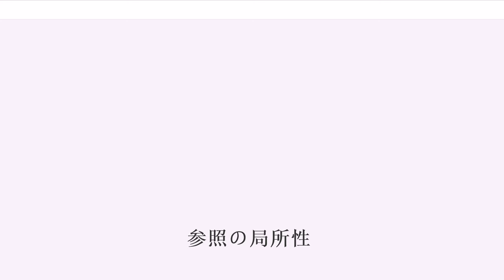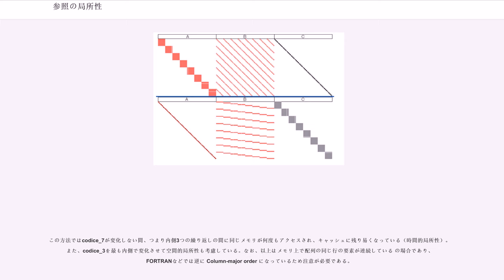参照の局所性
参照の局所性（さんしょうのきょくしょせい、）とは、1つのリソースに複数回アクセスする処理に関する情報工学上の概念である。

参照の局所性には以下の3種類が存在する。

これらの概念が真となるかどうかは、プログラムの作成方法に依存する。一般に関連するデータ群はメモリ内の近い位置に格納される。情報処理の一般的なパターンとして、ある項目を処理したら次へというように逐次的に処理が行われる。これが意味するのは、多くの処理をする場合に1つの項目に複数回アクセスすることになり、それによって時間的局所性が生じるということである。さらに次の項目に移るということは次の項目を参照するということであり、メモリ上の配置がまとまっていれば空間的局所性も生じる。

参照の局所性を増大させて利用することは最適化の一般的な技術である。これはメモリ階層の各レベルで行われている。ページング方式は空間的局所性を利用している。キャッシュは時間的局所性を利用している。キャッシュメモリは高速だが容量が小さいため、最近アクセスしたデータ(あるいはコード)とその近傍のみを格納することで大幅にシステム性能を向上させている。キャッシュ上のデータ群は必ずしも主記憶上で空間的に近いわけではなく、キャッシュラインという小さな単位でキャッシュに格納される。つまり、キャッシュラインのサイズを考慮するとここでも空間的局所性が利用されており、ある参照データのごく近い位置(同一キャッシュライン内)にあるデータが同時にキャッシュに置かれることで性能向上に寄与している。時間的局所性は最も基本的なレベルでも重要であり、最近の参照の結果はレジスタに保持される。また、ファイルシステムにおいても参照の局所性を利用した最適化が行われることがある。あるファイルの一部をリードしたプログラムはその続きをリードする可能性が高いため、最初のリード時に要求よりも大きめの単位で読み込んでおくといった空間的局所性を利用した最適化である。

データの局所性は普通のプログラムの典型的なメモリ参照の特徴である(ただし、典型的でないアクセスパターンも数多い)。データの局所性によって階層的なメモリ構成が性能向上に寄与することになる。コンピュータにおいてメモリはデータアクセスの速度によって階層化される。低レベルのメモリ階層は相対的に遅いが、大容量である。従って、プログラムはより上位のメモリ階層にキャッシュされることで高性能を発揮し、近い将来にアクセスされると予測されるデータをキャッシュすることでさらに高性能となる。これが理想であるが、実際には達成できないこともある。

典型的なメモリ階層は以下のようになっている(2006年現在の一般的なアクセス時間とサイズを以降の議論のために付記。個々の実際のシステムによってこれらの値は異なる):

最近のマシンでは、メモリ階層の下位レベルのブロックを1つ上位の階層に読み込む。これによって使用中のメモリ内容を置き換える場合、オペレーティングシステムは最もアクセスされていないと思われるデータを決定し、それを下位のメモリ階層に移す。この決定アルゴリズムはハードウェアをなるべく簡略化するために単純なものとなっていることが多いが、これも複雑化する傾向にある。

以下は行列 codice_1 と codice_2 の積を求める擬似プログラムの例である。

大きな（キャッシュに入りきらない）行列を扱うとき、このアルゴリズムではメモリへのアクセスはかなり不連続的になる。C言語では同じ行の要素が連続してメモリ上に配置されるので、なるべく同じ行の要素に続けてアクセスした方が使用するメモリアドレスも連続的になり、空間的局所性が高い。つまり行のインデックスよりも列のインデックスの方が頻繁に変わるようにすると効率が上がる。codice_3 は2つの行列 codice_4 の列のインデックスなので、頻繁に変化する最も内側のループのカウンタにするとよい。このようにcodice_3とcodice_6のループを入れ替えることで、数学的には同値なアルゴリズムだが効率は上がり、特に行列が大きいと性能の向上は劇的なものとなる。

さらに時間的局所性を利用するには「ブロック化」と呼ばれる技法を使う。大きな行列を等しいサイズの部分行列に分け、短い時間に同じ部分行列を複数回参照する。

この方法ではcodice_7が変化しない間、つまり内側3つの繰り返しの間に同じメモリが何度もアクセスされ、キャッシュに残り易くなっている...